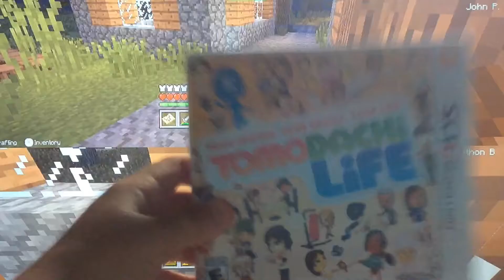Minecraft Wii U #12 One Hit KILL